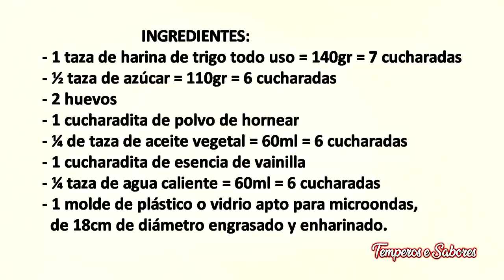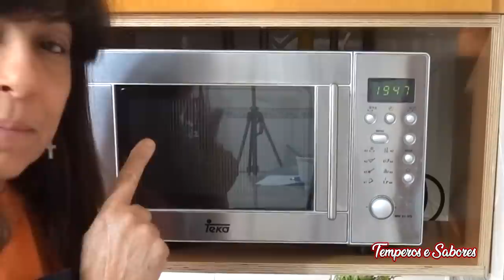TORTA FABULOSA DE MICROONDAS HECHA EN 6 MINUTOS SUPÉR FÁCIL Y DELICIOSA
Una torta fabulosa que solo necesitas de 6 minutos para hacerla y después si gustas la decoras a tu gusto, es muy esponjosa, tierna y muy deliciosa, tendrás un postre fantástico en pocos minutos, no te pierdas esta receta.
INGREDIENTES:
1 taza de harina de trigo todo uso = 140gr = 7 cucharadas
½ taza de azúcar = 110gr = 6 cucharadas
2 huevos
1 cucharadita de levadura en polvo
 ¼ de taza de aceite vegetal = 60ml = 6 cucharadas
1 cucharadita de esencia de vainilla
¼ taza de agua caliente = 60ml = 6 cucharadas
1 molde de plástico o vidrio apto para microondas, de 18cm de diámetro
engrasado y enharinado.
Relleno de chantilly:
200ml de crema de leche para chantilly
3 cucharadas de azúcar = 54gr
1 cucharadita de esencia de vainilla
Cobertura de ganache de chocolate:
150 g de chocolate de barra
100 ml de crema de leche o leche = 9 cucharadas
Opcional: pepitas de chocolate, o virutas de chocolate.
PREPARACIÓN:
En un bol mezcla los huevos con el azúcar bate hasta quedar homogéneo, agrega el aceite mezcla un poco más, ahora agrega la harina tamizada, mezclada con el polvo de hornear  y bate otra vez hasta quedar homogéneo, agrega ahora con cuidado agregamos el agua hirviendo y batimos un poco más hasta que quede bien homogéneo.
Coloca la masa en el molde y lleva al microondas durante 6 minutos a la máxima potencia de tu horno y retira del microo.
No debe haber masa húmeda visible, pincha con un palito en el centro del bizcocho y si sale húmedo lleva al microondas y deja que continúe calentando en el microondas en ráfagas de 30 segundos hasta que al pinchar con el palito salga limpio.
Deja que se enfríe completamente en el molde antes de desmoldar.
Batir la crema de leche agregar el azúcar a medio batir y la esencia de vainilla y seguir batiendo hasta hacer chantilly.
Retira el bizcocho del molde corta en 2 partes coloca sobre el chantilly en una parte y coloca la otra mitad del bizcocho encima, puedes reservar un poco de chantilly para usar en la cobertura.
Ahora prepara un ganache de chocolate derritiendo el chocolate con la crema de leche y cuando que esté liquido riégalo sobre el bizcocho y si quieres puedes ponerle otras decoraciones así como puntos de chantilly o pepitas de chocolate, o fruta, o lo dejas así.
Este pastel no es demasiado dulce ni pesado, así que a disfrutar!